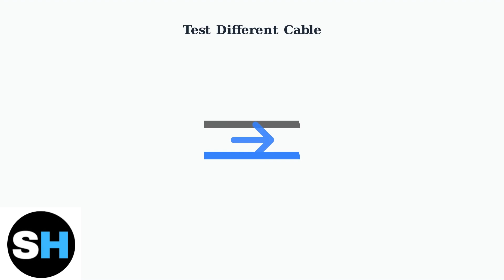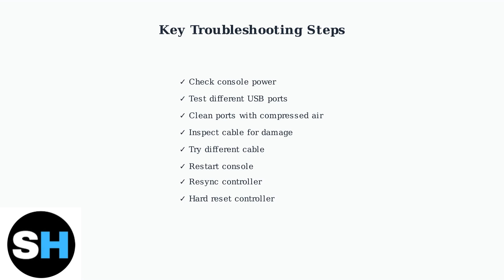How To Fix Xbox 360 Wired Controller Not Turning On | Power & USB Connection Fix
In this comprehensive tutorial, we will guide you through the steps to fix your Xbox 360 wired controller that is not turning on. If you're experiencing issues with power or USB connections, this video is designed to help you troubleshoot and resolve these common problems.